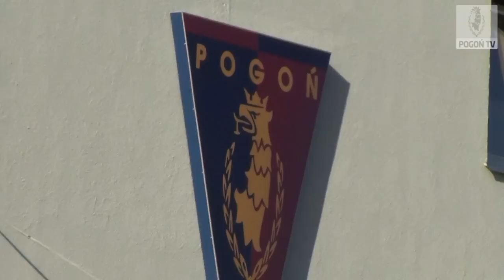Janukiewicz: Do Gdańska po 3 punkty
Piłkarze Pogoni Szczecin trenowali na boisku ze sztuczną murawą. O powrocie do trenowania w Polsce opowiedział bramkarz portowców Radosław Janukiewicz.